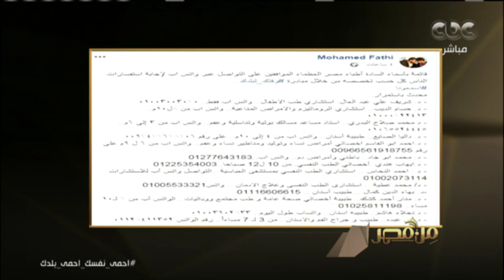من مصر | “اسمعونا”.. مبادرة من أطباء مصر للرد على استفسارات المواطنين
من مصر | تقديم ريهام إبراهيم وعمرو خليل ـ تناقش حلقة اليوم في الفقرة الأولى آخر وأهم الأخبار على الصعيدين المحلي والدولي، وأيضا فقرة السوشيال ميديا.. وتقدم باقي الفقرات تغطية خاصة لآخر مستجدات وأخبار فيروس كورونا وطرق الوقاية منه..
كما تضم الحلقة لقاء خاص مع د. هاشم بحري أستاذ الطب النفسي​.. (حلقة بتاريخ 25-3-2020).

ضيوف الحلقة
د. هاشم بحري - أستاذ الطب النفسي​